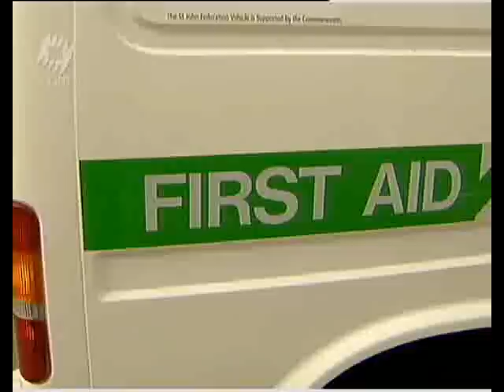Fan's Corner Melbourne Victory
Fans Corner from The World Game show on Monday 26th February.
Damien Lovelock takes a look and interviews the fans on the 2006/2007 Hyundai A-league Grand Final match day